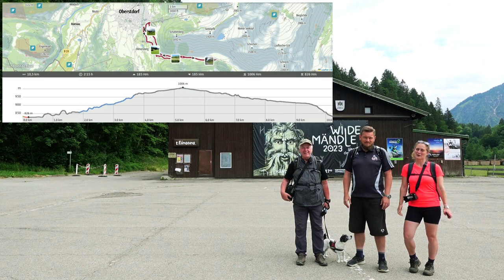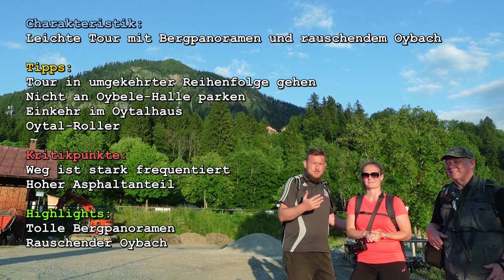Wandern in Oberstdorf: Oytal feat. TecClassy [2,7K]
Wanderung vom 28. Juni 2023

» Strecke: 10,5 km
» Aufstieg: 185 m
» Abstieg: 185 m
» Bewertung: 8/10
» Anreise: Am Faltenbach 4f, 87561 Oberstdorf